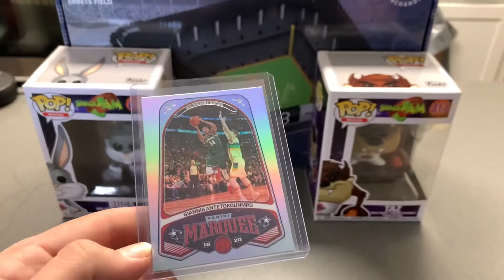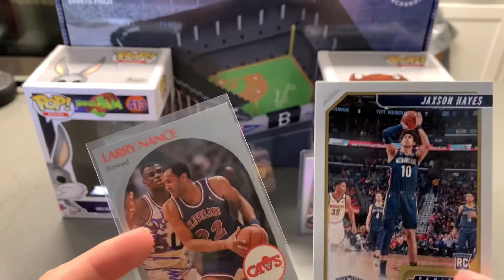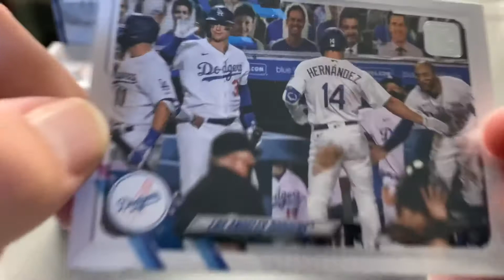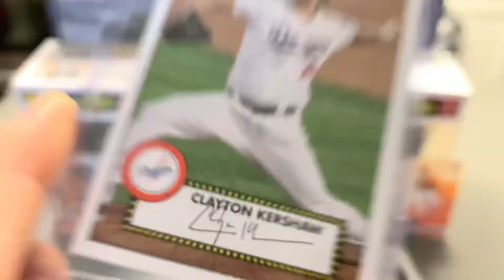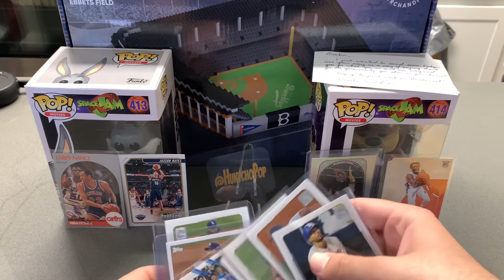🔥Friend Mail and March Madness Bracket Hoops Region Showdown🔥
In this episode I open some surprise friend mail from my good friends over at Baseball Card Illustrated and we kickoff the basketball region of the Two Choice Tuesday March Madness bracket!

Music Credit Info:
Music Name: Whoosh Transition
Artist: Alexander
Site Name: orangefreesounds